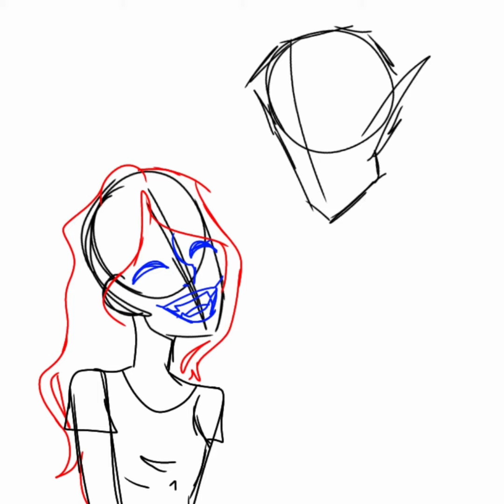Арт: Елизавета и Эдвард(Кукловод) Хуберты. (BLOOD,SUICIDE WARNING)